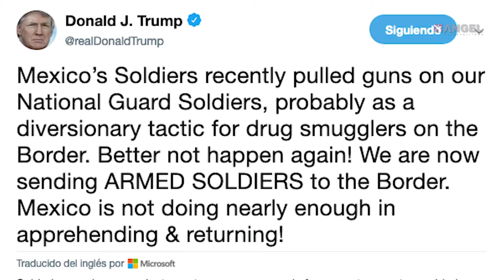Las Breves del Ángel con César Aldama 24.04.2019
La mañanera en 1, 2 x 3
Puras fallas de su amigo
Licencias por internet
Trama migrante
No me ayudes, comadre
Envidia de la buena